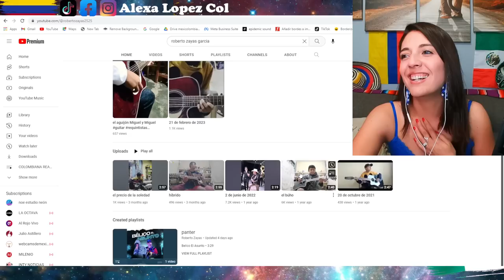NIÑO MEXICANO SORPRENDE AL MUNDO CON SU TALENTO Y SE HACE VIRAL!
Creditos: NIÑO QUE SORPRENDIÓ A VIRLAN GARCIA  ENTREVISTA CON ROBERTO ZAYAS GARCIA